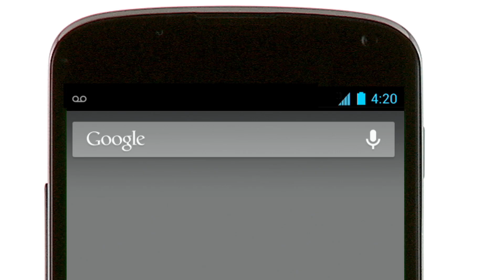Google+ Sign-In: Over-the-Air Installs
Learn how Google+ Sign-In helps developers get more Android installs when people visit their website.

(Updated with a caption correction.)